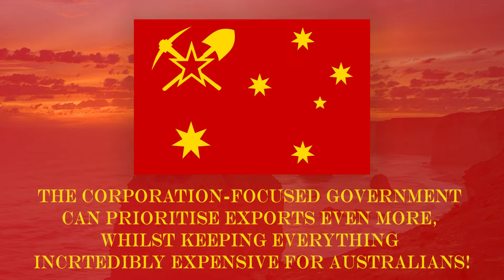Australia should be COMMUNIST (Top 10 Reasons) | Humour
The Golden Country yearns for true communist revolution and liberation in this comedic, humorous comedy video pulling on hysterical history and politics for a truly entertaining, short 6 minute experience. These 10 reasons transcend boundaries and countries, and are sure to make your day a little more special! Enjoy!

Prime ministers, women, women's rights, rights, nature and the environment all get a place, as well as light-hearted Pauline Hanson 'One Nation' and Bob Katter banter - taking Australian politics to a comedic place usually reserved for that of American politics.

Enjoy a video from a channel inspired by that of Jack Rackam, Sam O'Nella, BueJay and more, discussing the Russian Revolution, all that followed the Communist Manifesto, wacky topics, unconventional and weird stories, and surprising facts not known to many!